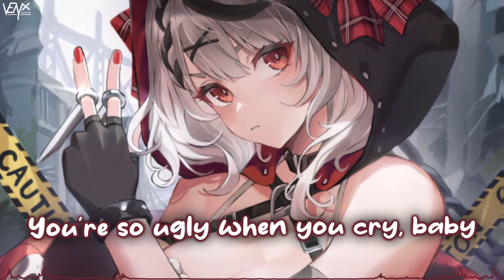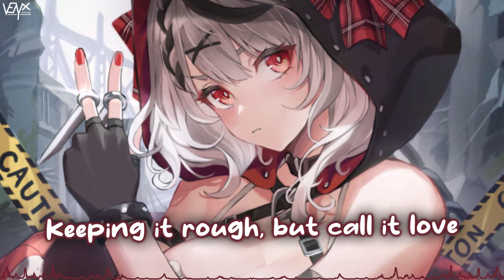「Nightcore」 Aimed to Kill - Jade LeMac ♡ (Lyrics)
🔊 Informations:

Artist ➥ Jade LeMac

Song ➥ Aimed to Kill

Make sure to show your support to netural for their awesome artwork ^_^

[Jade LeMac]

📜 Lyrics:

Water crashing through my mind
You're so ugly when you cry, baby
Make a sound and I'll shut you up
Keeping it rough but call it love
You've been checking under your bed to see if I'm there
When you look back up, I'm under you pulling your hair
Getting lost inside my world, you don't know where I've been
And I tried to save a life
With these diamond hands of mine
But they're sharper than a knife
I am aimed to kill
And I tried to fix a heart
With these lips that left some scars
I swear I won't do no harm
Shh, I am aimed to kill
I am made to kill
Love the thrill
There's a killer on the run
Someone call 911
Call me monster or a saint
I'll still get you either way, baby
If you scream, I will tie you up
Love the thrill
Someone call 911
I feel it coming
My soul cannot be found
Don't fcking tie me down
No, I can't stop it now
The Devil's got my vows